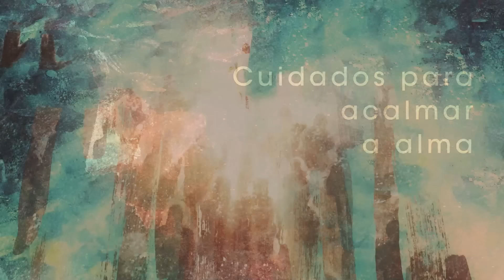Homilia Diária - Terça-Feira - Santa Paulina do Coração Agonizante de Jesus.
Jesus envia seus discípulos em missão para propagarem a Boa Nova da vida e da libertação aos homens e mulheres de todos os tempos de tal modo que estes, sentindo a proximidade do reino passam viver no amor que se manifesta em relações de Justiça.